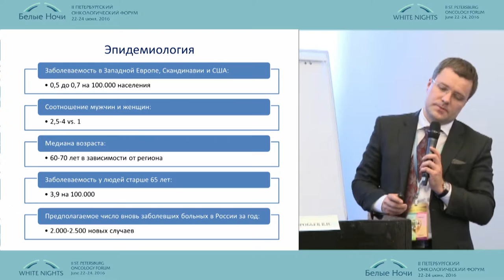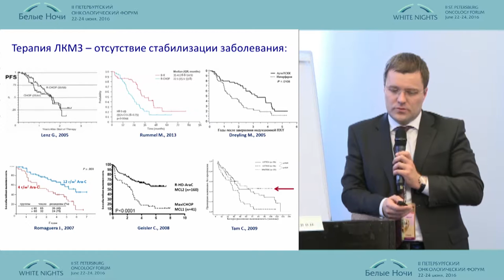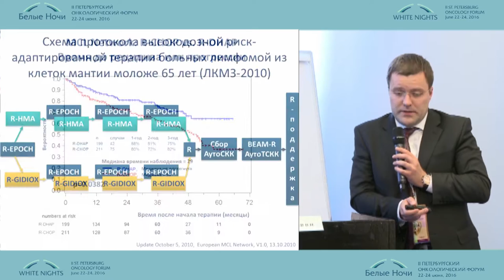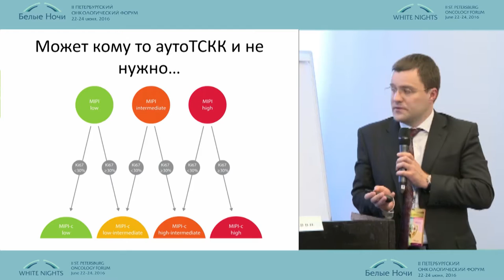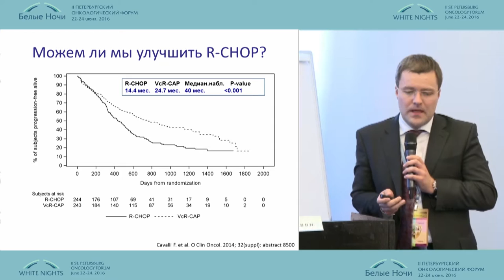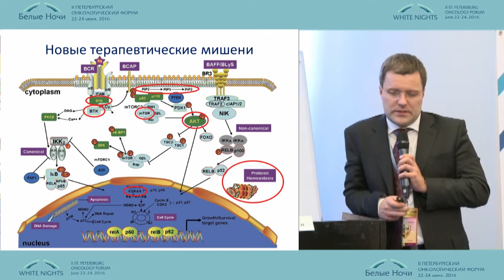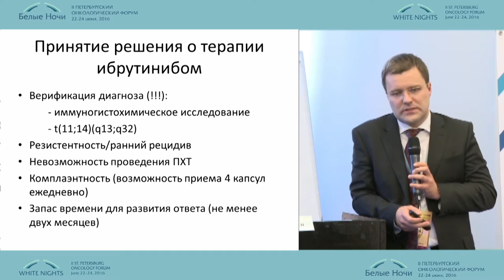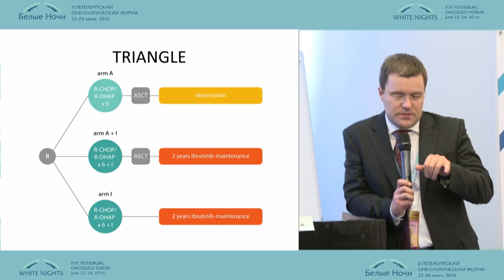Современная терапия лимфомы из клеток мантийной зоны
Владимир Иванович Воробьев (Москва)
Онкогематология
II-ой Петербургский онкологический форум "Белые ночи - 2016"